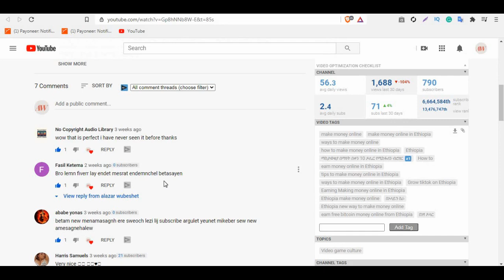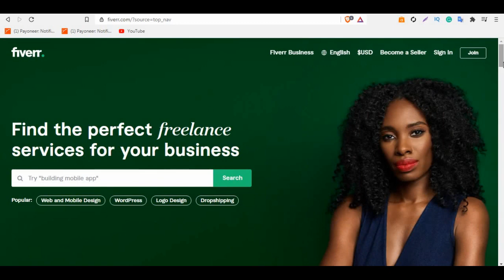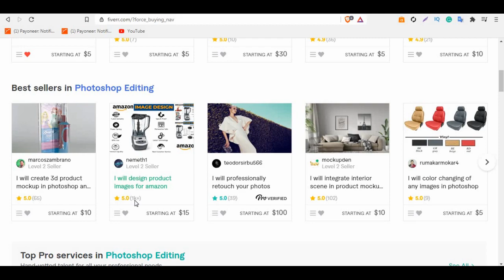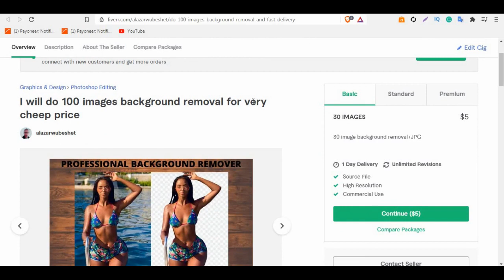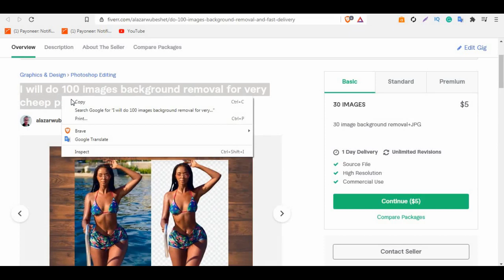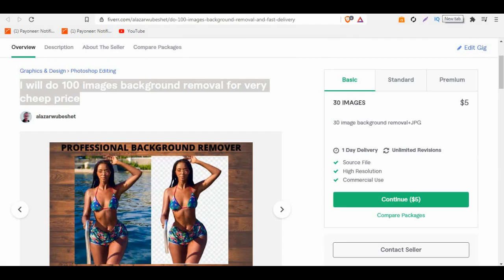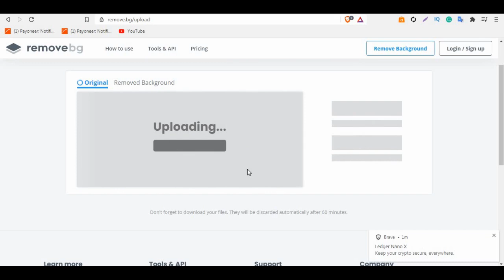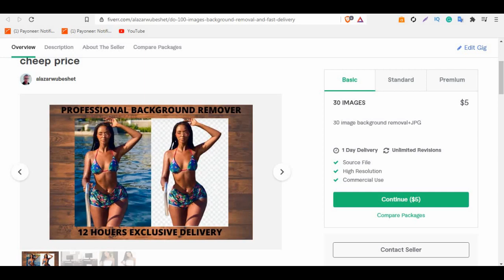5 ደቂቃ በማይሞላ ስራ ከ 5$ - 15$ በኦላይን ተከፋይ ይሁኑMake Money Online In Ethiopia By Removing image Backgrounds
In this video, I am going to show you how to make money online in Ethiopia  just by removing image backgrounds 5 ደቂቃ በማይሞላ ስራ ከ 5$ - 15$ በኦላይን ተከፋይ ይሁኑ

*በዚህ የዩቲዩብ ቻናል ውስጥ ያለው መረጃ እና በዚህ የዩቲዩብ ቻናል በኩል ለማውረድ / ለመመልከት የሚገኙት ሀብቶች ለትምህርታዊ እና መረጃዊ ዓላማዎች ብቻ ናቸው ፡፡

*የጆሮ ማዳመጫ መግለጫ
ይህ ቪዲዮ ለትምህርታዊ እና ለመዝናኛ ዓላማዎች ብቻ ነው። በዚህ ቪዲዮ ውስጥ የተጠቀሱትን ቴክኒኮች እና ሀሳቦች በመጠቀም ማንኛውንም ገንዘብ እንደሚያገኙ ዋስትና የለም ፡፡ ይህ የገንዘብ ምክር አይደለም። በዚህ ቪዲዮ ውስጥ የተጠየቀውን ውጤት ለማግኘት ያገኙት ስኬት ደረጃ ጠንክሮ መሥራት ፣ ተሞክሮ እና
እውቀት ይጠይቃል ፡፡ በዚህ ቪዲዮ ላይ ያለው መረጃ ትክክለኛ መሆኑን ለማረጋገጥ ምክንያታዊ እርምጃዎችን ወስደናል ፣ ነገር ግን በዚህ ቪዲዮ ውስጥ የተጠቀሱት ድርጣቢያዎች (ስህተቶች) ከስህተቶች ነፃ እንደሆኑ ልንወክል አንችልም ፡፡ በዚህ ቪዲዮ ውስጥ ባለው ማንኛውም መረጃ ላይ ላለመመካት በግልፅ ተስማምተዋል ፡፡

*ተጓዳኝ ማስተባበያ
ይህ መግለጫ የተባባሪ አገናኞችን ይይዛል ፣ የተባባሪ አገናኝ በመጠቀም ሲመዘገቡ አነስተኛ ኮሚሽን አገኘሁ ፡፡ ይህ በቀጥታ ከኩባንያው የሚመጣ ሲሆን በማንኛውም ሁኔታ እርስዎ ላይ ተጽዕኖ አያሳርፉም ፡፡ እነዚህ ተጓዳኝ አገናኞች በዩቲዩብ ላይ ነፃ ይዘት መለጠፌን እንድቀጥል ያስችሉኛል ፡፡